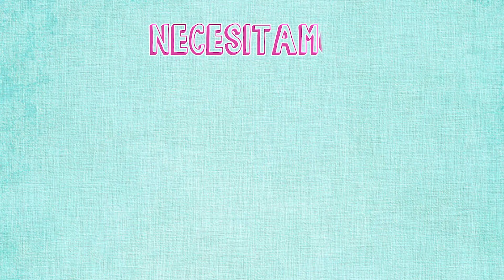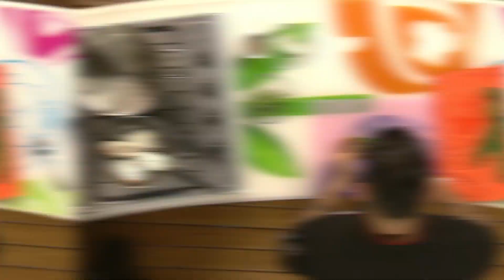ACELGA RELLENA | Rica y saludable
El chef Israel Rosas comparte esta deliciosa receta.